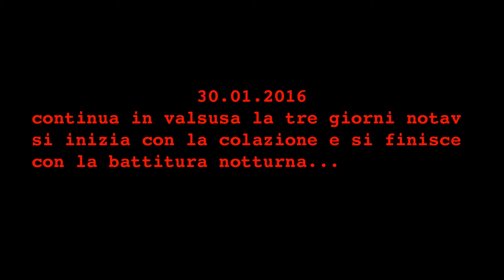Ancora resistenza notav prosegue la tre giorni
Aggiornamento ore 00.30: nuovo attacco al cantiere con i fuochi d’artificio da parte dei No Tav. La polizia risponde con un abbondante lancio di lacrimogeni, un pezzo del bosco della Clarea prende fuoco. Oltre a militarizzare la nostra terra, bruciano i nostri boschi!

Aggiornamento ore 22.20: tanti No Tav continuano a raggiungere la Clerea. E’ in corso una battitura ai jersey accompagnata dai canti di lotta. Polizia schierata in ogni dove, noi non molliamo

Continua la Resistenza dei No Tav che da ieri sera presidiano ininterrottamente i sentieri che portano al cantiere di Chiomonte.

Dopo la passeggiata della scorsa notte che ha visto centinaia di manifestanti fronteggiarsi a più riprese con la polizia, per tutta la giornata si sono susseguiti i cambi e i rifornimenti di cibarie e bevande.

In questo momento è in corso una gustosa cena con la polentata di Mariano&co e si proseguirà tutta la notte fino al prossimo appuntamento, la colazione domenicale No Tav dalle 9 del mattino in poi.

La serata è ancora lunga, seguiranno aggiornamenti.